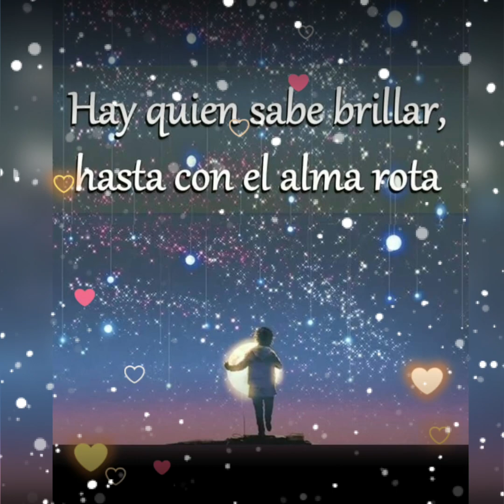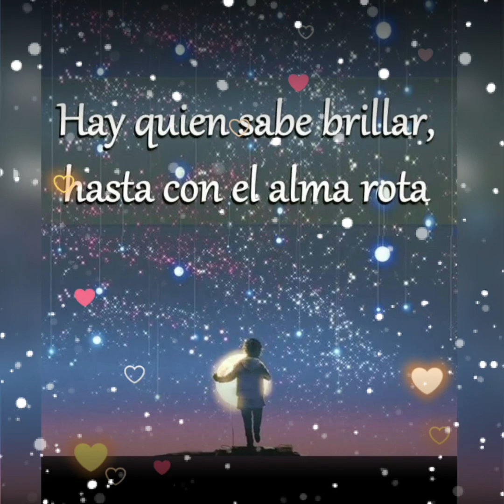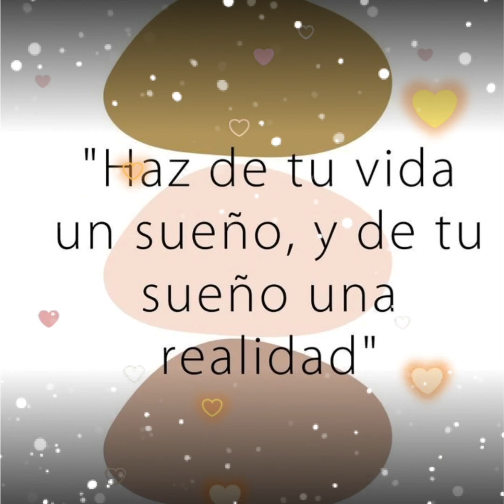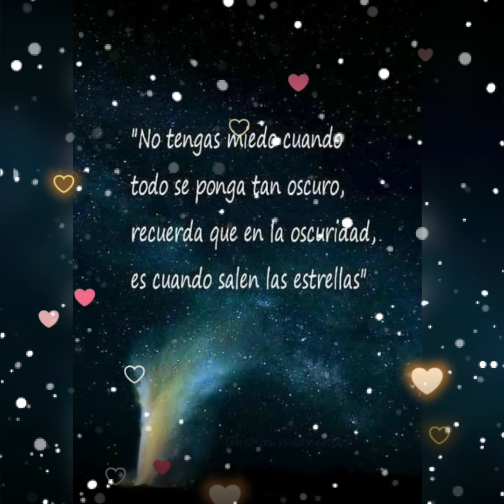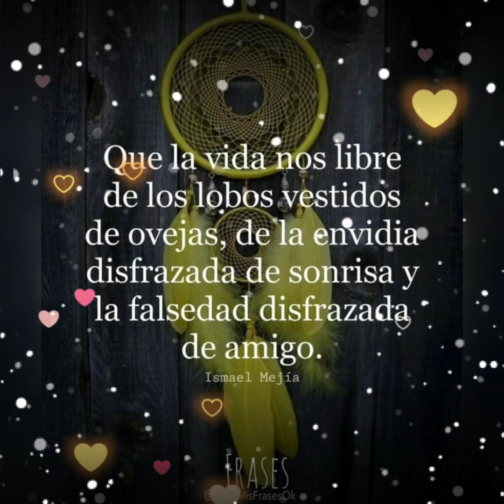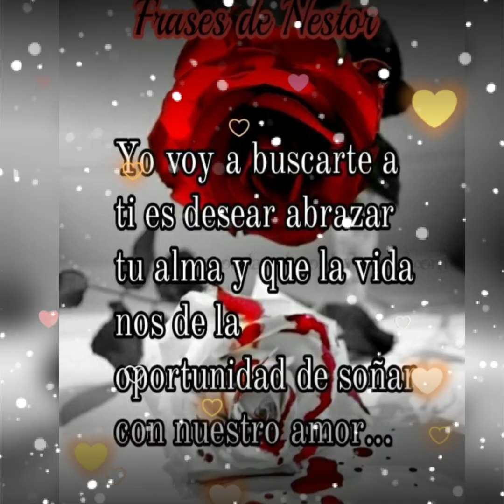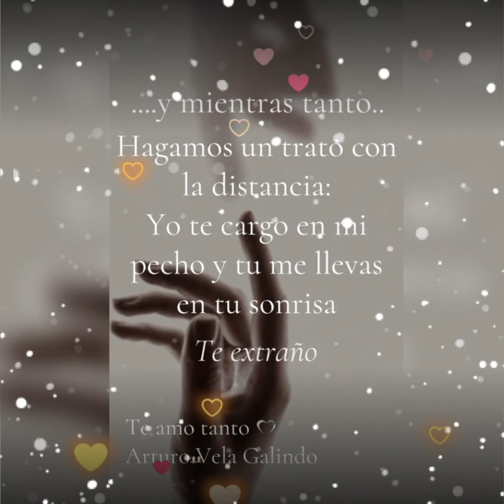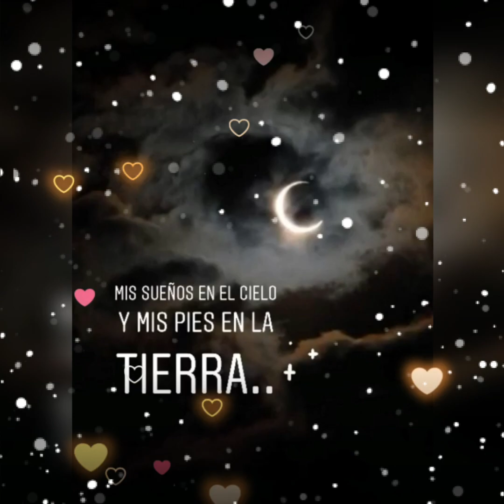Deseo que el mundo se llene de Luz 🌟HIJA DE LA LUNA 🌓.